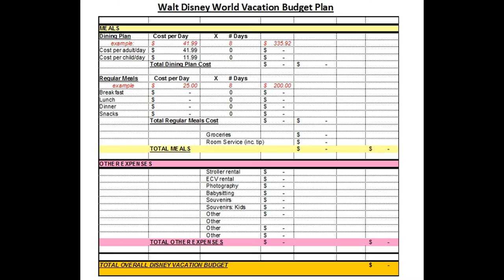How To Plan A Vacation To Disney World On A Budget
When you visit Walt Disney World, you forget everything that comes back. You start
Recognize that there are many things in life, not just work. Many Americans forget their families
Remember that you spend important time and high-quality time together and that life never lasts forever. At Walt Disney World, you can forget everything and live like a child!

When Walt Disney built a theme park in Anaheim, California in 1955 and then the theme park was built in Orlando, Florida in October 1971, it is almost unlikely that the history of theme park experience will change forever There was no. Through his work, he brought joy, happiness, universal communication means, imagination, optimism to all American traditions.

Walter Elias Disney was born in Chicago, Illinois on December 5, 1901, and died on December 16, 1966. Walt Disney invented the multiplane camera, created more beautiful and rich animation, and in 1937 Snow White and Seven Dwarfs used the first full-length camera animation film.

Walt Disney said, "If you can dream it, you can do it." - Walt Disney. This is a very true statement! It was hardly known that these theme parks invented by Walt will change our lives ... It was mine!

 How To Plan A Vacation To Disney World On A Budget, At Walt Disney World there are many attractions and magical experiences during the holidays and I can not imagine seeing everything with a single visit. I believe this is why many families continue to return to the four theme parks of Magic Kingdom, Epcot, MGM Studios, and the Animal Kingdom.

About 25 Walt Disney Resort to choose to offer the most for your money will never run out of magic every time you come back.
"War Disney World Resort" which is also called Walt Disney World's resort is just a pleasure to visit as one of the theme parks.

The Disney Resort is divided into price categories at levels that match each resort
In addition to selecting domestic and foreign pictures,
The list of many resorts in Walt Disney World is in the price category:

Value Resort

Disney's Pop Century Resort

Disney's All-Star Sports Resort

Disney's All-Star Music Resort

Disney's All-Star Movie Resort

Medium resort

Disney's Caribbean Beach Resort

Disney's Coronado Springs Resort

Disney's Port Orleans Resort - French Quarter

Disney's Port Orleans Resort - Riverside

Deluxe Resort

Disney's the Animal Kingdom Lodge

Disney's Beach Club Resort

Disney's Boardwalk Inn

Disney's Grand Floridian Resort and Spa

Disney's Polynesian Resort

Disney's Wilderness Lodge

Walt Disney World Dolphin Hotel

Walt Disney World Swan Hotel

Disney Vacation Club Resort

Disney's Beach Club Villas

Disney's Boardwalk Villas

Disney's Old Key West Resort

Disney's Saratoga Springs Resort

Disney's Wilderness Lodge Villas

Cabin and campground

Disney's Fort Wilderness Resort and Campground

Planning your trip is the most important key to learning about resorts. Travel expenses,
Theme park and many other experiences. This will help you return home to Disney World! When will you be when I should go, where to stay, what kind of tickets should I buy, how much will it cost, whether it is an airline or a vehicle, my pet?

When you should go, you will decide whether you want to go in the offseason where your fee is lowest. It depends on what you want to see while you are there. Also, do not forget that the best time to go is when the crowd is low.

Where should I stay? Well, the sky is the limit! Keep in mind that staying at a value resort is your cheapest thing and there are many offsite resorts. My favorite is a cheap secondary resort, the resort is away from the monorail which only takes a few minutes to arrive at the theme park. In modern resorts, you can walk to the Magic Kingdom. This makes life easier unless you confuse the crowd.

Which ticket should I buy? There is one day/admission. Hopper allows you to jump from the park to the park. Hold during your stay depends on which ticket's value is best for you.

How much will it cost? Is it an airline or a vehicle? Your most expensive cost (If you are pleased with the sale looking, the airline has many discounts) Tickets, resort accommodations (watch out for the best value season, apply Then there is a way to check discount codes to you) and food.

How is my pet? At Walt Disney World, we have a henhouse for customers traveling with home pets. Walt Disney World is a member of the American Boarding Kennel Association.

 How To Plan A Vacation To Disney World On A Budget, What should I pack? Packing depends on which season you enter. I have a lot of information about the Internet and ask my family and friends about the first trip about information.